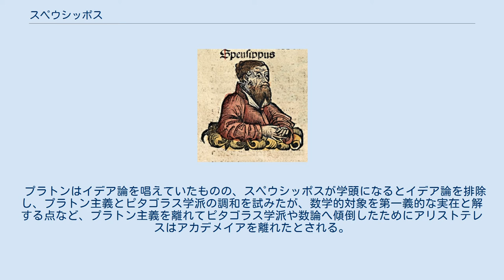スペウシッポス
想像で描かれたスペウシッポス（ニュルンベルク年代記） スペウシッポス（希: Σπεύσιππος、英: Speusippus、紀元前407年頃 - 紀元前339年）は、古代ギリシア・アテナイの哲学者、数学者。
アテナイにアカデメイアを開いたプラトンの甥（プラトンの姉妹ポトネの息子）で、プラトンの死後に紀元前347年から紀元前339年にかけて第二代アカデメイア学頭を務めたことで知られる。
 アリストテレスが述べた「今の人々にとっては数学的諸学が哲学であることになってしまった」と言う言葉はスペウシッポスに向けたものだと言われ、スペウシッポスがプラトンの後を継いで第二代アカデメイアの学頭になるとアリストテレスはアカデメイアを去ってしまった。
 プラトンはイデア論を唱えていたものの、スペウシッポスが学頭になるとイデア論を排除し、プラトン主義とピタゴラス学派の調和を試みたが、数学的対象を第一義的な実在と解する点など、プラトン主義を離れてピタゴラス学派や数論へ傾倒したためにアリストテレスはアカデメイアを離れたとされる。
 スペウシッポスの主張には、倫理学に於いて快楽はそれ自体悪であると説いたりしたが、現存するスペウシッポスの著作は断片的である。
 最期は脳梗塞で亡くなった。